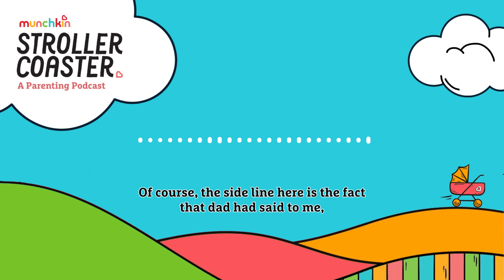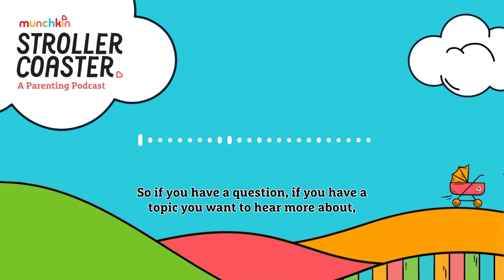Teaching Our Kids to Love the Earth : The Julian Lennon Episode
Julian Lennon teaches parents and kids to love the earth. Julian - humanitarian, philanthropist, musician and children’s book author, talks about his work to make the planet a better place sharing an incredible story about the connection he has to his father, John Lennon, and offering great insights into how we can inspire curiosity and responsibility for the planet in our kids.

Then, we learn to raise little environmentalists with smart ideas from Katie Moore the Deputy Vice President of Animal Rescue at IFAW -The International Fund for Animal Welfare. She has awesome advice for teaching our kids how to protect the animals around them, no matter how small!

Check out Munchkin’s special collection of Julian Lennon’s children’s books and WildLove products and more on IFAW’s annual World WildLife Day art contest.

StrollerCoaster is created by Munchkin Inc, the most beloved baby lifestyle brand in the world, and hosted by former CNN and NBC news anchor Lynn Smith with comedian Justin Tyler. Check out our podcast for children - StoryTime For Kids by StrollerCoaster right here in the same channel!

If you like what you hear, give us a rating and review.